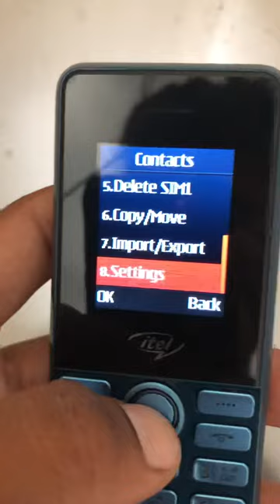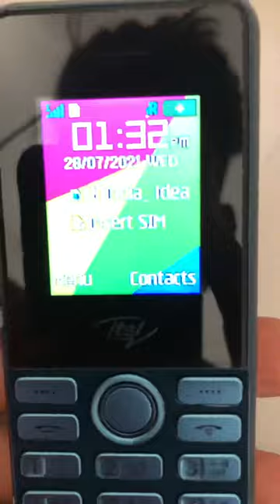How to Set Speed Dial on Itel Kay pad Mobile || itel mobile speed dial Quick Dial 📱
How to Set Speed Dial on Itel Kay PadMobile || Quick Dial Call

itel mobile speed dial